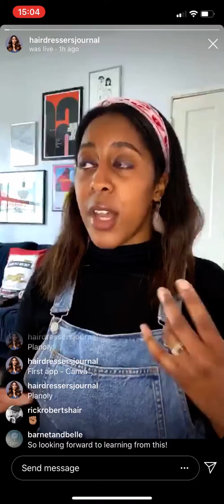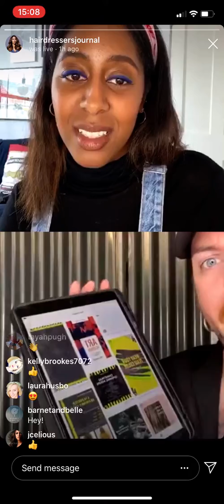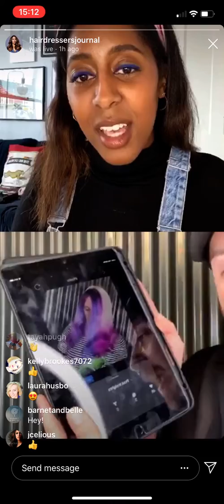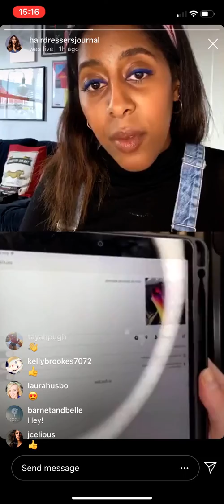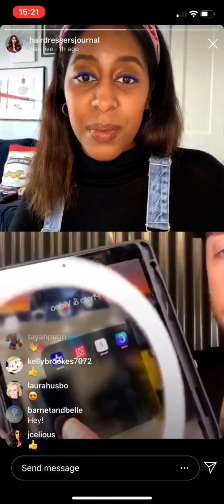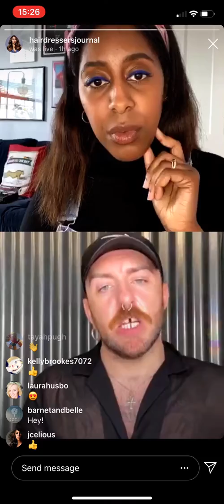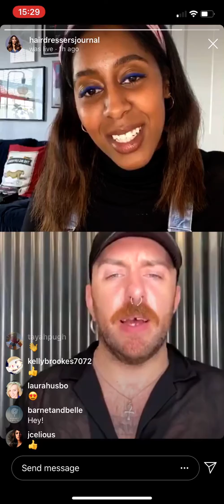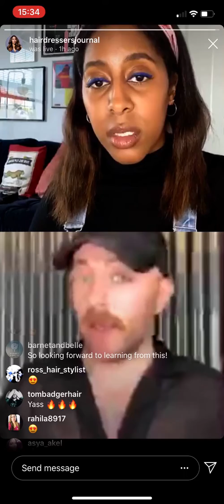THE BEST APPS FOR HAIRDRESSERS TO TRY NOW - With Casey Coleman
Don't know where to start with all the apps available to create and build your brand? Here, Casey Coleman of CHAIR Salons and PatchTestParty talks Akesha, our digital editor, through he's must-have apps.

If you participate in a Virtual Week Webinar then you can receive 1 CPD hour per webinar you attend, courtesy of VTCT.